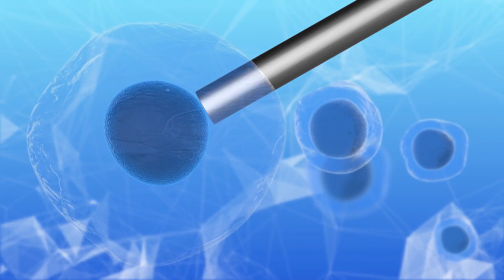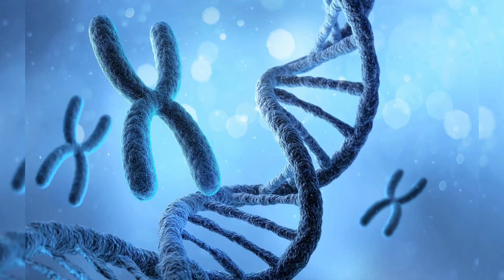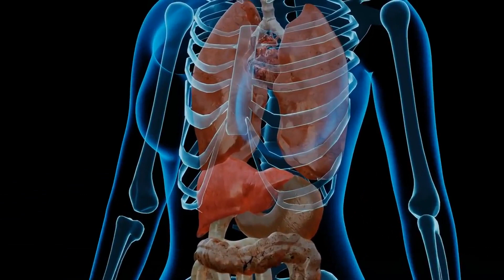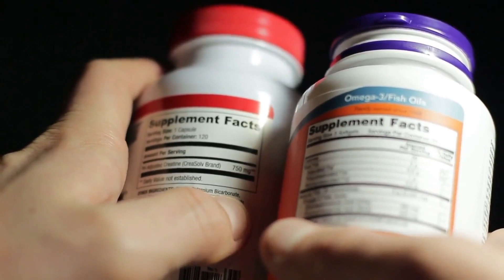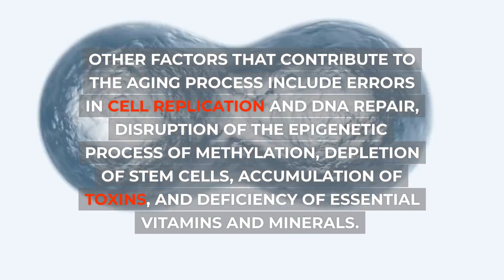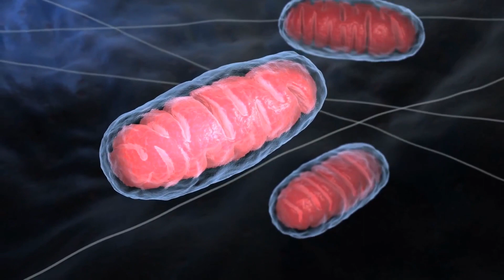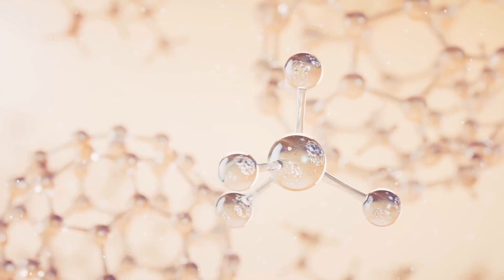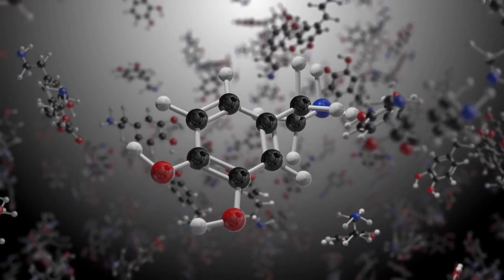The Key to a Longer Life: Telomere Therapy and the Science of Aging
Discover the secrets of aging and potential treatments in this informative video. Learn about unique animal examples like sea hydras and their ability to renew stem cells. Explore telomere-based therapies and the impact of genetics, lifestyle and environmental factors on aging. Understand key mechanisms that contribute to age-related declines in organ function. Telomere therapy, regenerative medicine, aging, longevity, telomere, stem cell research and more.
00:14 - Sea Hydras: The Key to Immortality? Understanding the Organisms' Ability to Renew Stem Cells and Rejuvenate Their Bodies
00:55 - The Secret to Salmon Longevity: How the European Pearl Mussel Helps Prevent Premature Aging and Death
02:00 - Forever Young? The Promising Science of Telomere Lengthening and its Impact on the Aging Process
03:24 - Understanding the Key Mechanisms of Aging: The Role of Oxidative Stress, Protein Quality, Mitochondrial Dysfunction, and More
05:57 - Stages of aging
07:02 - Strategies for Slowing the Aging Process: An Overview of Positive Thinking, Hygiene, Healthy Diet, Rejection of Bad Habits and Constant Movement
14:19 - Conclusion

We recommend this channel for relaxation

telomeres, telomerase, aging prevention, oxidative stress, mitochondrial dysfunction, clinical trials, environmental toxins, Ms. Parrish, protein quality, anti-aging,